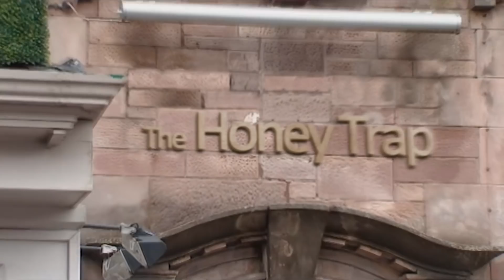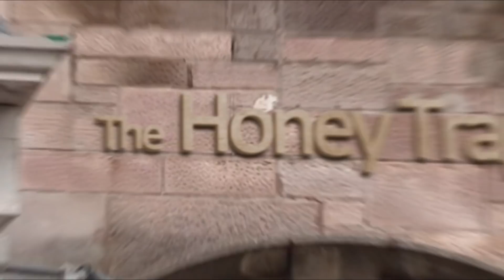The Honey Trap | The Real Hustle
This scam leaves the mark praying this is all a dream - when really it's a scam.